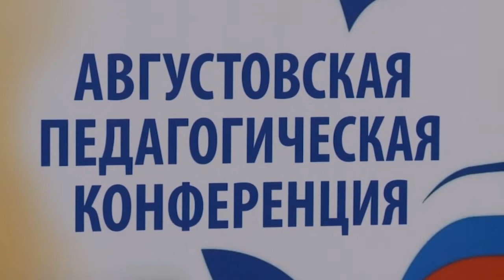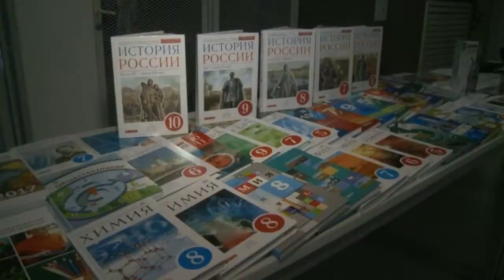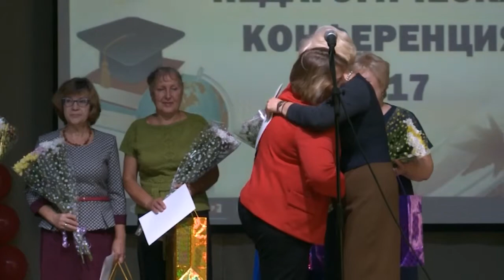«От качества в обучении – к лидерству в образовании»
Традиционная Августовская педагогическая конференции «От качества в обучении – к лидерству в образовании» подвела итоги подготовки всей системы образования городского округа Мытищ к новому учебному сезону. В работе конференции приняли участие около 1500 специалистов начальных и средних учебных учреждений. Главное достижение последних лет качественный рост уровня образования мытищинских школьников.